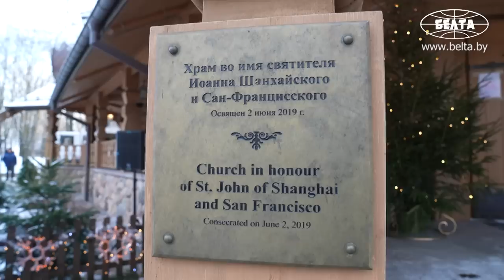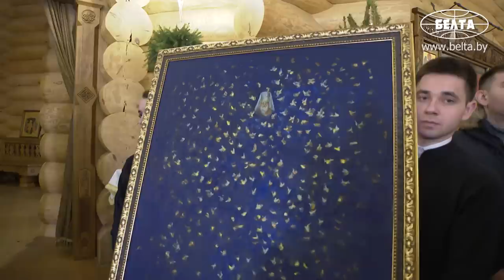"Вы говорите всё, что у вас на сердце!" // Лукашенко в Свято-Елисаветинском монастыре. Рождество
Лукашенко в Рождество: Хочу вас заверить, что я лично как главнокомандующий, глава государства буду делать всё, чтобы наша Беларусь жила в мире и согласии! Всё буду делать для того, чтобы вы спокойно, в теплоте и спокойствии проводили свои дни в семье и помнили о том великом и ценном, имя которому – мир!

Президент Беларуси Александр Лукашенко 7 января зажег рождественскую свечу в минском храме во имя святителя Иоанна Шанхайского и Сан-Францисского.